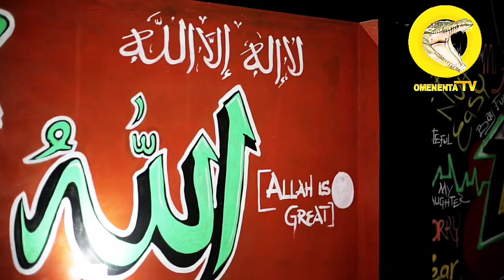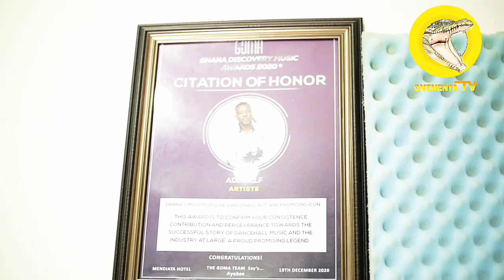Shatta Wale sacked me but we're still 2geda Nøt as Militant būț due 2 spiritual covęnænt btween us🔥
Addi Self opened up  to  Omene Nta TV in an interview with Nanaba K Effah.